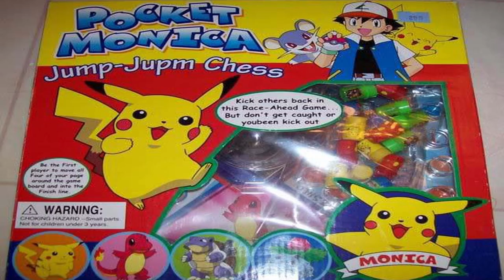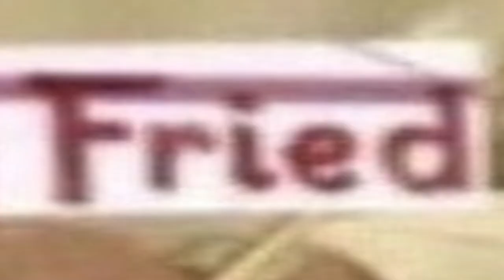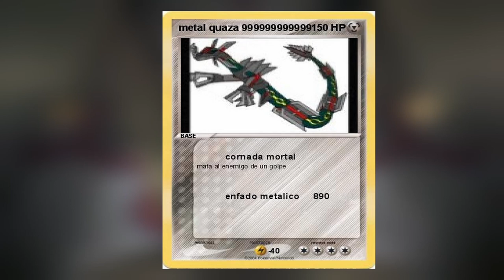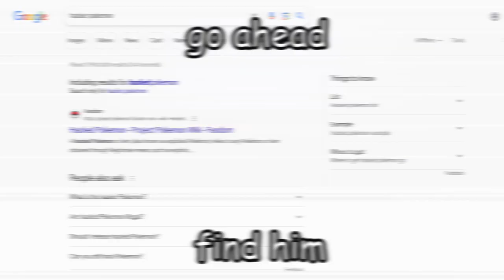Fangaming Trash Bin - Pokemon Orb showcase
Hey youtube, your favorite pokemon is scyther,
Whats yours?